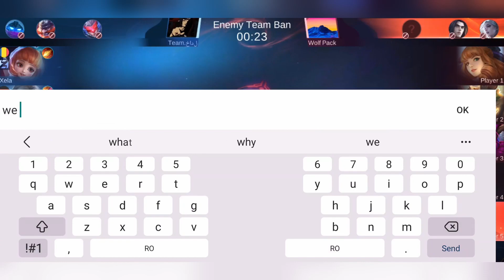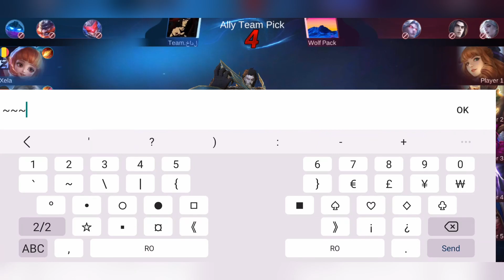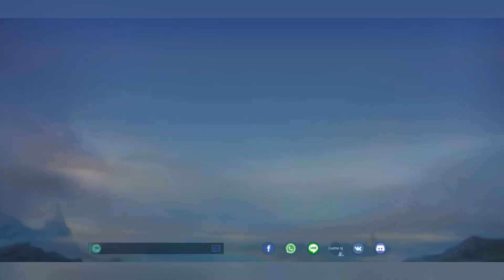I PLAYED WEEKLY MCL AND THIS HAPPENED | Mobile legends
This is my first weekly MCL video yet. I had no choice but to play marksman xD I hope you'll enjoy it xD

Mobile legends MCL